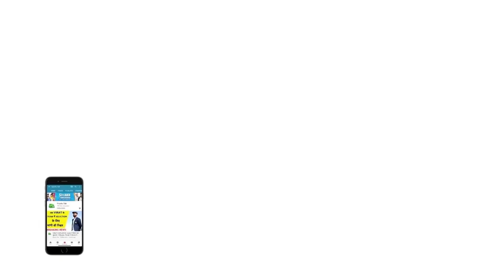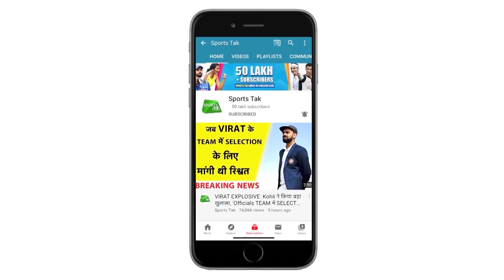MORNING UPDATE: जाते-जाते COACH SHASTRI ने दी बड़ी WARNING, CAPTAIN KOHLI के नाम हुआ यह ख़ास record